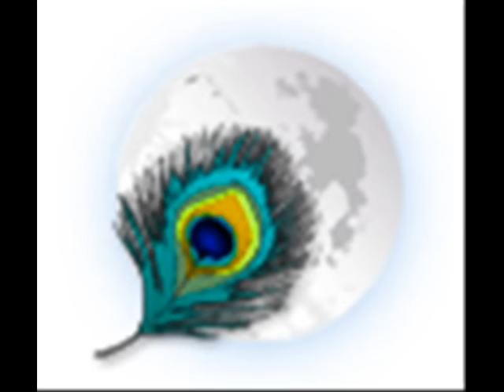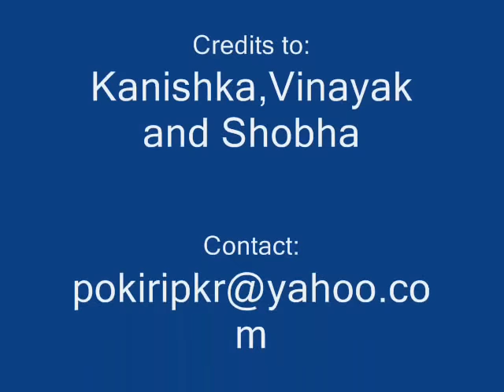Karuna cheyvaan endu thaamasam Krishna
This is a video created by Kanishka,Vinayak and Shobha...Krishna Hare Krishna Hare..

It was with great pain and effort that we created this movie.We used simple tool like MS MM...It was great fun working with it...We really enjoyed it...Enjoy!!!
Raaga : yadukula kamboji
Singer: chitra chechi